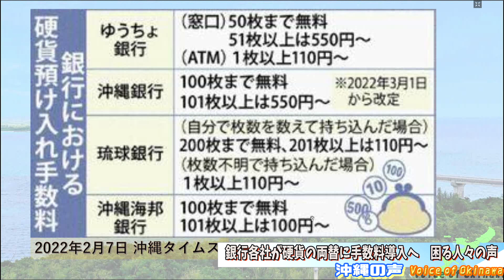【沖縄の声/2.8切り抜き①】”効果手数料導入の効果は？”[桜R4/2/9]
※令和4年2月8日火曜日放送分のテーマ”効果手数料導入の効果は？”の切り抜き動画になります